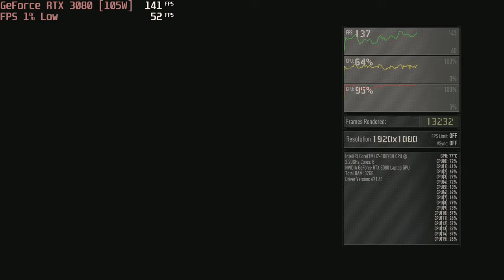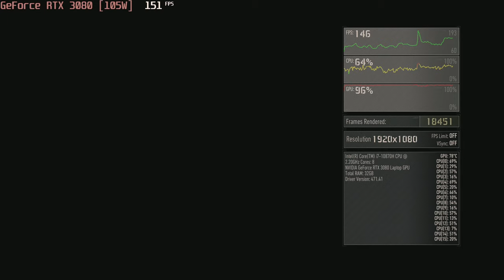🎮 NVIDIA GeForce RTX 3080 [Laptop, 105W] - Ghost Recon: Breakpoint gameplay benchmarks (1080p)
💻 Test Configuration:
• 2x8 GB RAM
• External Monitor

✅ LaptopMedia.com